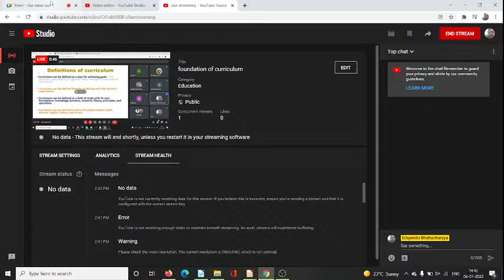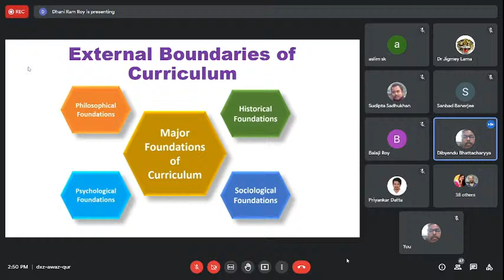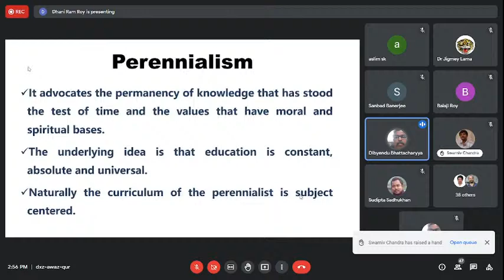foundation of curriculum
6th faulty induction programme in jadavpur university
lecture by - Prof. D. Bhattacharyya